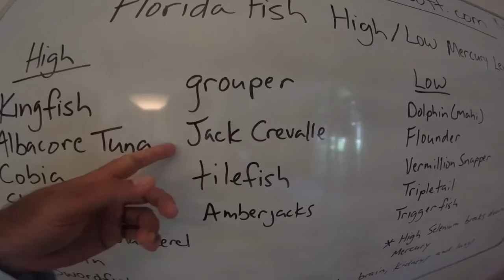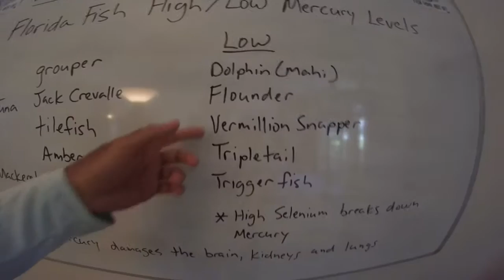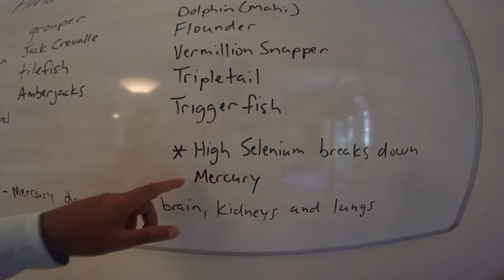10 Most Dangerous Fish to Eat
This video talks about fish with a high mercury content. See more tips to help fishermen catch more fish